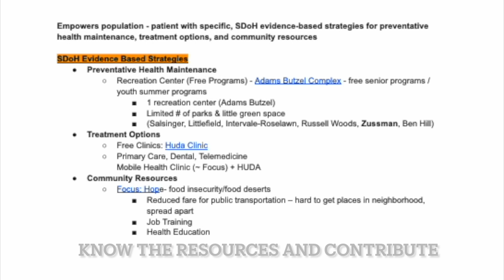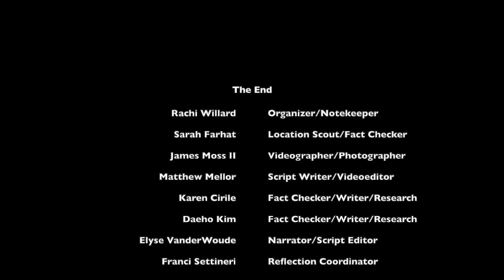Service Learning 1A Group Project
Service Learning